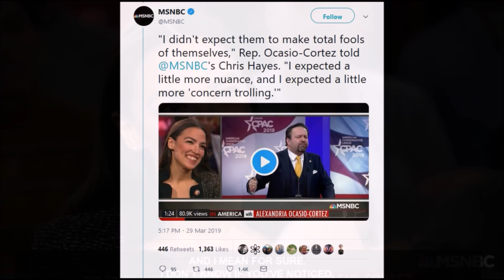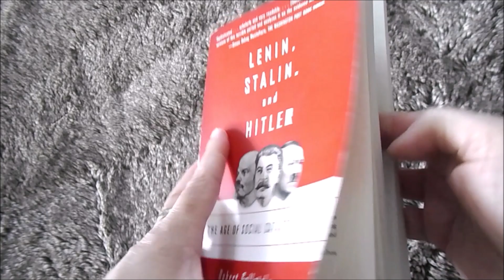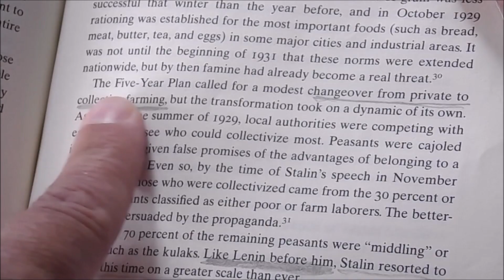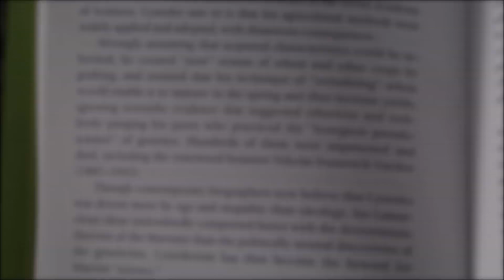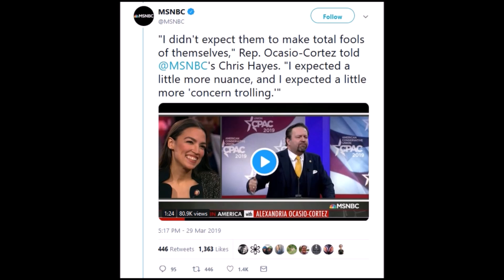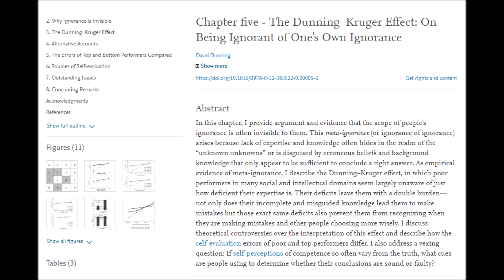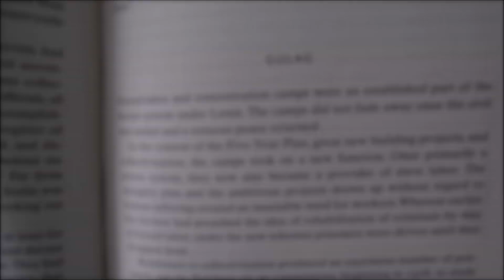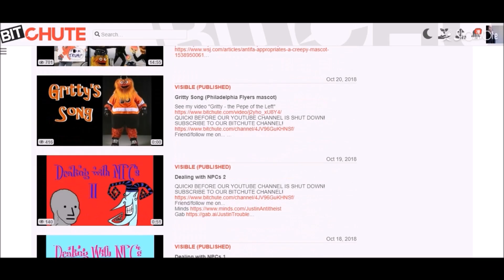Laugh Not, APRIL FOOLS, for the Joke's on Thee!